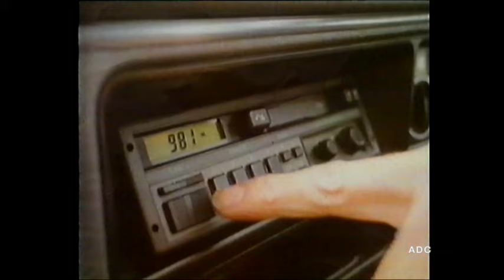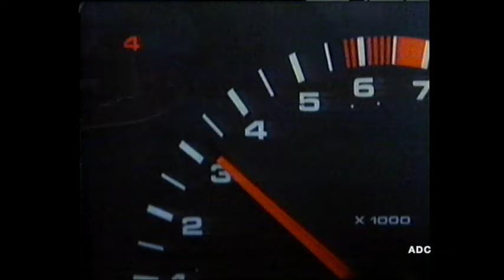Grampian TV adverts & announcer Kay Duncan in-vision 2nd August 1986